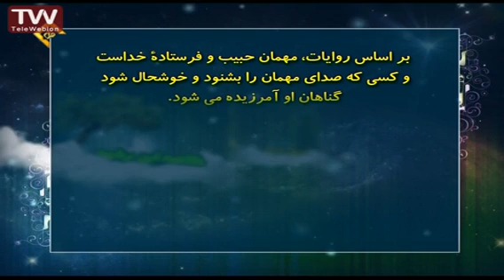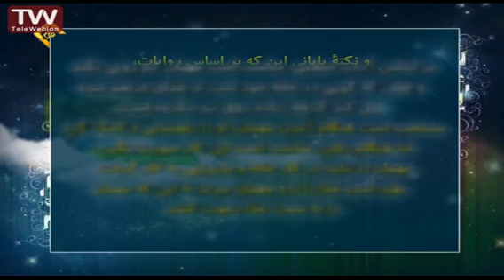احکام مهمانی مطابق بافتاوای مراجع اعظام توسط حاج آقا فلاح زاده